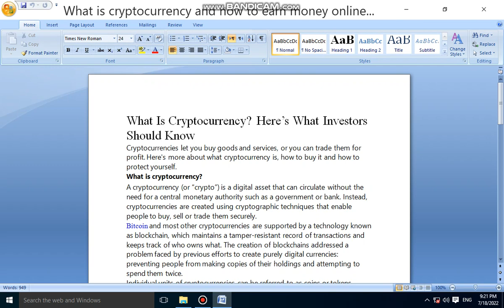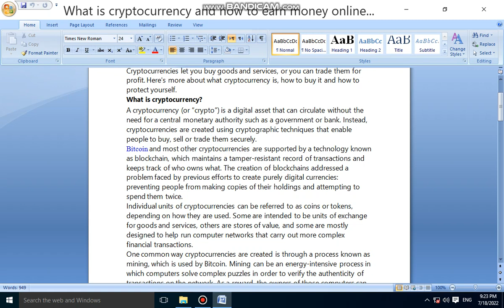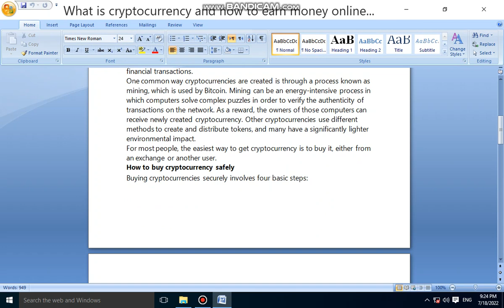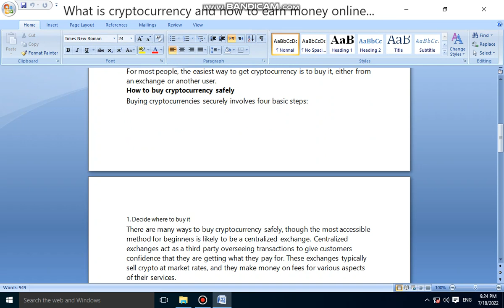What is cryptocurrency and how to earn money online by cryptocurrency